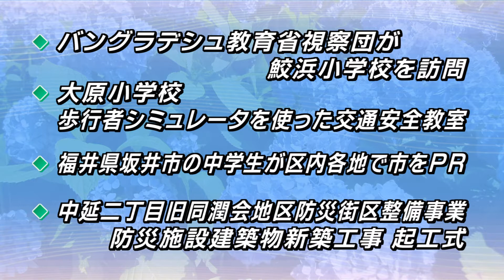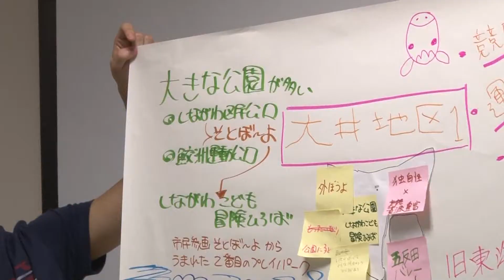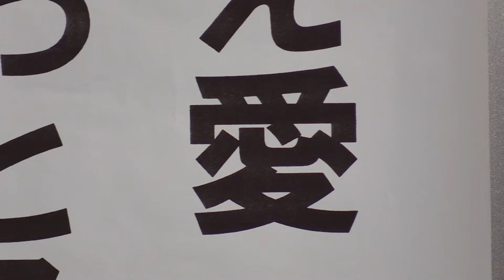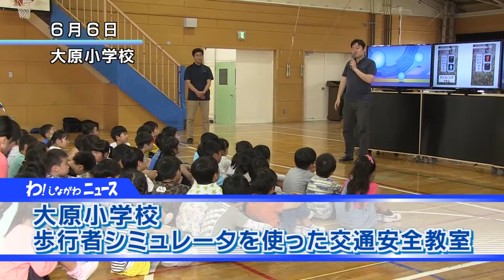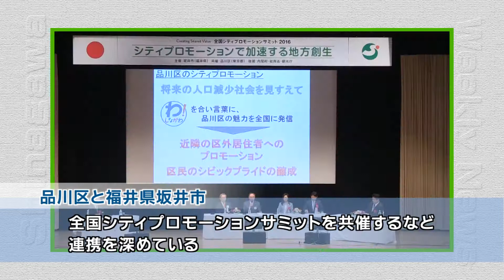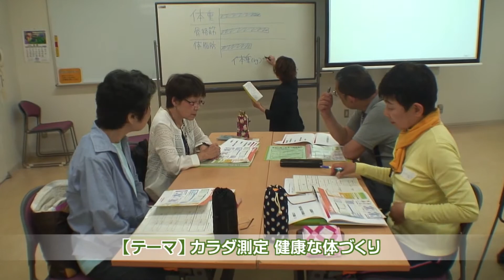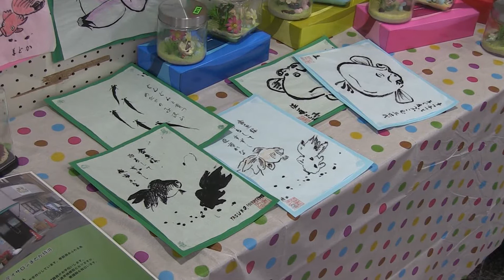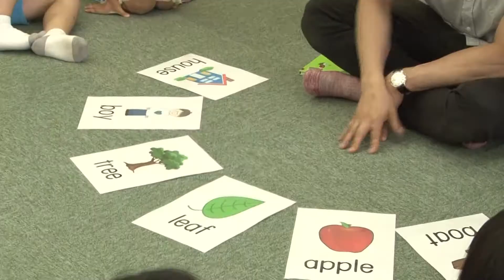わ！しながわニュース 2017年6月第3週分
今回は6月1日から15日までのニュースをお伝えします。
では、ラインアップをごらんください。

トップニュースでは
地域課題解決ワークショップ「品川をもっと住みよくするには？」の話題をお伝えします。
トピックスでは
廃棄物減量等推進審議会が答申書を提出
支え愛ほっとステーションが区内5カ所に新規開設した
話題を。
しながわの風景。
今回は、ネムノキの花をお楽しみください。
その他、ごらんの出来事をお伝えします。

では最初のニュースです。
地域課題解決ワークショップ　「品川をもっと住みよくするには？」が行われました。
まずはその話題からお伝えします。
6月3日、大崎第二区民集会所で、地域課題解決ワークショップ「品川をもっと住みよくするには？」が開催されました。
このワークショップは、区のオープンデータを活用しながら地域課題を考え、解決に向けたアイデアづくりを通じて、オープンデータ利活用の普及啓発、区民参加と協働の機会の拡充につなげていくことが目的です。
第1回となる今回は、区内在住・在勤・在学のほか、品川区に興味や関心を持っている20代から70代の幅広い層が集まり、35人が参加。
講師は、「Code for Tokyo」の矢崎代表です。
「区民側からの要望や問題点を集めることによって本当に区民が欲しいと思えるような行政サービスをつくれないかということで、品川区がワークショップを開催しました」
ワークショップは、テーブルごとに設定したテーマについて、参加者同士で話しあいました。
前半は品川、大崎、大井、荏原、八潮地区の「良いところ」について、後半は「防災」や「子育て」など8つの「課題」について、活発に意見を交換。
前半と後半の終わりには、テーブルごとに参加者自らが意見をまとめて発表し、ワークショップ全体で意見の共有を図りました。
このワークショップは、あと2回行われます。開催時期が近づきましたら、広報しながわでお知らせしますので、興味のある方は、参加してみてはいかがでしょうか。

続いてはトピックスです。
廃棄物減量等推進審議会が答申書を提出した話題などをお伝えします

6月7日、品川区廃棄物減量等推進審議会の大矢会長が濱野区長に、第8期の諮問内容に対する答申書を手渡しました。
品川区廃棄物減量等推進審議会は、一般廃棄物発生の抑制・再利用の促進・廃棄物の適正な処理に関する諮問事項を審議するため平成13年に設置。学識経験者・公募区民・区議会議員などおよそ20人で構成されています。
第8期の諮問内容は「ライフスタイルの多様化と住環境の変化に適合したごみの収集・運搬や資源回収システムの再構築など効果的な清掃事業のあり方について」で、計6回の審議を経て、今回の答申書がまとまりました。
答申を受けた濱野区長は、「審議会の答申を受けて、ライフスタイルや住環境の変化に合わせた、より良い、清掃リサイクル行政を考えていきたいと思います」と述べました。

6月9日、大崎第一、大井第三、荏原第一、荏原第四、荏原第五地区の5カ所に、支え愛・ほっとステーションを、新たに開設しました。
支え愛・ほっとステーションは、ひとり暮らしの高齢者など、生活に不便を感じている人たちが、住み慣れたまちで少しでも暮らしやすくなるために、お互いに助け合いながら支えていく地域の仕組みをつくることを目的としています。
同施設は各地区の地域センター内に開設され、今回の新設で、品川区内の全ての地区への設置となりました。
新規開設にあたり式典が開催され、各地区の町会・自治会の会長や民生委員などが参加し
ました。
窓口には、社会福祉士などの資格を持ったコーディネーターが常駐。地域センターという身近な場所で、高齢者の日常的な困りごとなどの相談を受け付け、相談内容に応じて様々なサービスの提供を行っています

次は、バングラデシュ教育省視察団が鮫浜小学校を訪問など、小・中学校の話題をお伝えします。
6月5日、バングラデシュの教育省視察団が鮫浜小学校を訪問しました。
訪れたのは、教育省大臣付事務長をはじめとする教育関係者など15人。
同校が「東京都オリンピック・パラリンピック教育 世界友達プロジェクト」で、バングラデシュの学習や交流を行っていることから、今回の視察団受け入れとなりました。
視察団の皆さんは、各教室を回り授業を視察。タブレットで授業風景を撮影したり、その場で松本校長に質問するなど、興味深げに同校の学習方法を見学していました。
また、廊下に貼ってある児童の学習成果についても関心を示し、内容について説明を求めていました。
最後の質疑応答では、日本の教育システムや教員の研修制度などについて、視察団から幅広い質問が寄せられ、日本の教育への高い関心がうかがえました。

6月6日、大原小学校の1・2年生を対象に、歩行者シミュレータを使った交通安全教室が
行われました。
この授業は、道路の安全な歩き方や横断の仕方について学び、交通事故から自分の安全を守る意識を持つことを目的に実施されたものです。
歩行者シミュレータは、信号のない道路や視界の悪い道路など、様々な場面が大型のモニターに映し出され、子どもたちの動きにあわせて画面が動くようになっています。
子どもたちは、モニターに映った横断歩道の手前で手を挙げて運転手さんとアイコンタクトを取り、車が止まるのを確認してから横断するなど、交通安全を心がけていました。
授業には、日頃から子どもたちの交通安全に携わる地域の方々も参加。子どもたちと一緒に交通安全に関する知識を深める機会となりました。

6月7日、福井県坂井市の中学生が、修学旅行の一環として品川区を訪れ、区内の施設などを廻りながら、坂井市の魅力をＰＲしました。
品川区と坂井市は、特別区全国連携プロジェクトをきっかけに、平成27年から様々な交流事業を実施。全国シティプロモーションサミットを共催するなど連携を深めています。
この日、品川区を訪れたのは、福井市立丸岡南中学校の3年生。しながわ防災体験館では、水消火器による初期消火訓練や、シアタールームで、東日本大震災の映像や被災者の体験談を視聴。その後、区役所ロビーや、しながわ中央公園で、区民の方に元気よく坂井市のＰＲ活動を行いました。
また、戸越銀座商店街の坂井市アンテナショップのほかしながわ水族館、O美術館などを訪れ坂井市の魅力や平成30年に開催される福井国体をアピールしました。

次はしながわの風景です。
今回は見頃を迎えたネムノキの花を

次は、中延二丁目旧同潤会地区防災街区整備事業
防災施設建築物新築工事 起工式の話題など、5つ続けてお伝えします

6月1日、中延二丁目旧同潤会地区で、防災施設建築物新築工事の起工式が行われました。
同地区は、東京都が取り組む「木密地域不燃化10年プロジェクト」の不燃化特区のひとつ「東中延一・二丁目、中延二・三丁目地区」の一部で、老朽木造低層住宅が数多く残された場所。狭く入り組んだ路地と木造住宅が9割以上、旧耐震構造の住宅が8割以上という、震災時の家屋倒壊・延焼等の危険性が懸念される地域で、単独での建て替えが困難な状況でした。
式典では濱野区長が、竣工後の地域の安全・安心への期待を語り、「短い期間で準備組合を設立しスピーディーに起工まで至ったことに敬意を表します」と、あいさつしました。
新たに建築される建物は、平成30年度に竣工する予定で建物周辺に空地を確保し、消防車による消火活動を可能にすることで街全体の延焼防止を図るとともに、避難広場や集会施設などを設け、災害時の活動スペースとしての機能も持たせます。

6月3日、荏原第五区民集会所で、健康大学しながわ2017　「健康チャレンジコース」が
開催され、健康大学しながわの受講生41人が参加しました。
健康大学しながわは、区民一人ひとりが主体的に健康づくりに取り組むために必要な知識・方法を学び、自分の健康と身近な人や地域での健康づくりにも興味を広げていく内容。計8回の「健康チャレンジコース」で、健康づくりのための知識を様々な角度から楽しく学びます。
第１回のこの日は、健康運動指導士の北條さんを講師に招き、カラダ測定をテーマに、健康な体づくりについて学びました。
受付時に計った体成分測定の結果を確認しながら健康をめぐる現状と課題などを、グループごとにディスカッションしたり、健康に向けた目標と取り組みを考えたりと、参加した皆さんは健康な体づくりの第一歩を踏み出しました。
「１日１万歩以上（歩き）月に10回以上運動することを目標としています」

6月6日から12日まで、区役所で、区内の高齢者デイサービスセンター利用者による合同作品展が行われました。
この作品展は、デイサービスセンター利用者の創作活動を広く周知するとともに、利用者のいきがいづくりを目的に平成12年度から開催しています。
今回は19のデイサービスセンターの利用者が出品。絵画、書道、絵手紙などの個人作品や、利用者仲間と一緒に制作した、ちぎり絵、折り紙などの共同作品等、多くの力作が展示されました。
作品展の初日に介護者とともに会場を訪れた利用者は、自分たちの作品をじっくり鑑賞したり、他の事業所の作品を楽しげに見学していました。

6月10日、山中小学校で、青少年対策大井第二地区委員会主催のレッツトライつくろう＆あそぼうが行われました。
このイベントは、楽しみながら学校・学年を超えた交流を図ることを目的に毎年開催され、今年は、71人が参加しました。
遊びブースには、輪投げと射的コーナーが設置され、中国語の数字の数え方を勉強しながら遊ぶ「中国語で輪投げ」と、遊ぶ前に英語で自己紹介などをする「英語で射的」を企画。遊びの中にも国際化を視野に入れていました。
体験ブースでは、廊下を利用したカローリングやパラリンピックの正式種目であるボッチャを楽しみました。
また、工作ブースでは、大きな紙飛行機づくりに挑戦。班で話しあって形を決め、翼には子どもたちの夢などが描かれていました。
フィナーレでは、班ごとに力をあわせて、紙飛行機をフライト。遊びを通じて、学校・学年の垣根を飛び越え交流の輪が広がるイベントとなりました。

6月10日、大井図書館で、グローバルおはなしルームが行われました。
この「グローバルおはなしルーム」は、外国人の子どもに、図書館に親しみを持ってもらうとともに東京2020オリンピック・パラリンピックに向け、日本の子どもたちに、外国語や外国文化に触れてもらうことが目的です。
はじめに、絵本に登場する絵と英語表記が描かれたカードを使ったりゲームをしながら、英語に慣れていきます。
続いての英語で書かれた絵本の読み聞かせでは、日本語での解説を織り交ぜながら、ネイティブな英語を体験。
参加した子どもたちは、楽しみながら自然と英語を身近に感じている様子でした。

さて次回は、7月1日から「しながわ子ども食堂フォーラム」の話題などをお伝えします。
この後は、特別番組と区からのお知らせをお送りします。